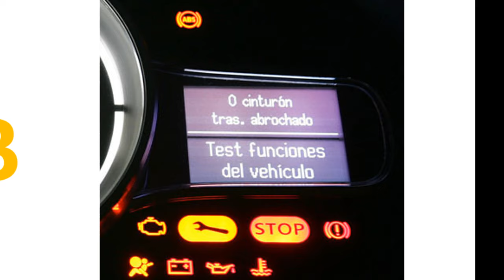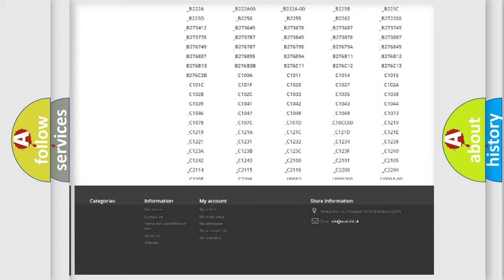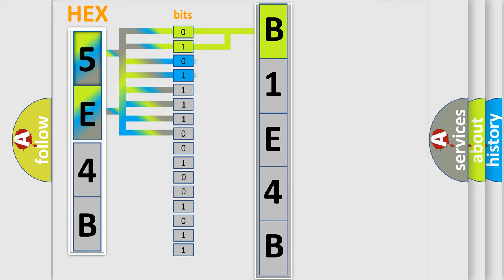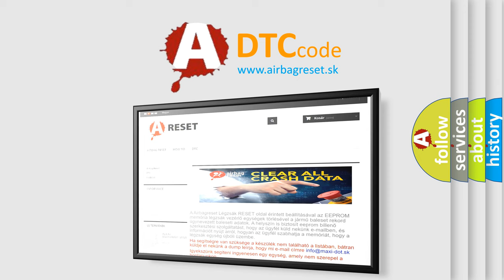DTC Dodge B1E4B Short Explanation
Contents:
0:21 Basic DTC analysis according to OBD2 protocol standard.
1:48 Insight into programming
2:58 A diagnostically understandable description of the Diagnostic Trouble Code
3:05 Basic error definition

Make
Dodge
Code
B1E4B
Definition
High Speed CAN Communication Bus
Description